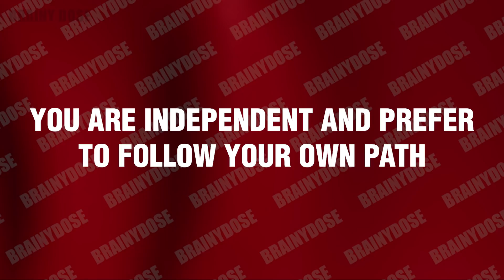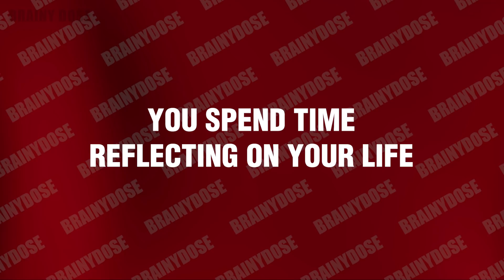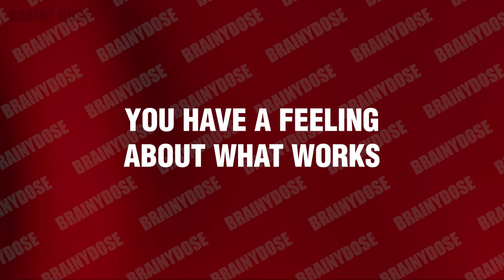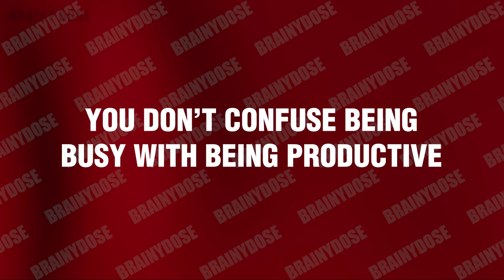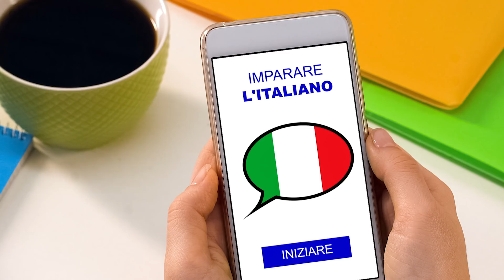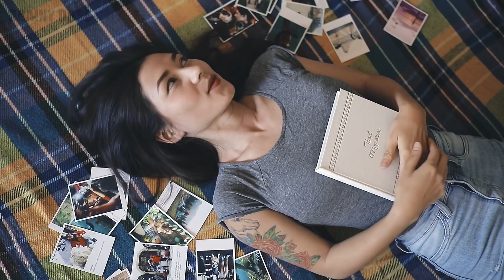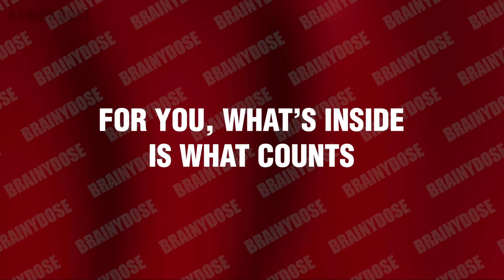13 Signs You're An Old Soul and Think Differently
Here are the signs you’re an old soul and think differently! You’ve probably heard the term before, but may not understand what it really means to be an old soul. In essence, you can describe an old soul as someone who thinks and behaves much older than they actually are. They demonstrate the knowledge and wisdom of older age, and they possess a strong sense of inner worth. Old souls convincingly create an impression of possessing experience that they can’t possibly have.

Being an old soul means you are mature beyond your years. You are also highly sensitive and highly intuitive. And while you may come across as somewhat strange to your peers, your authenticity makes you someone others like to confide in.